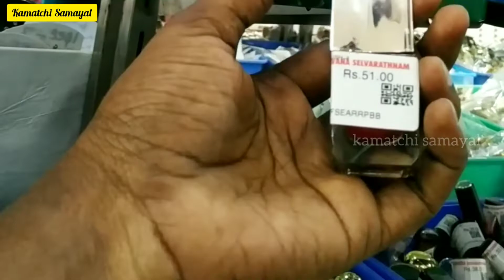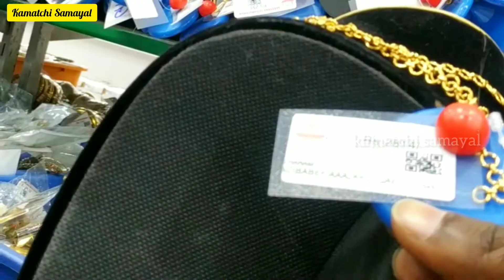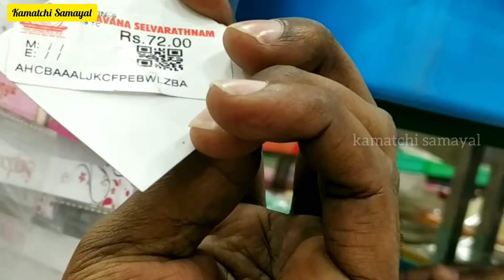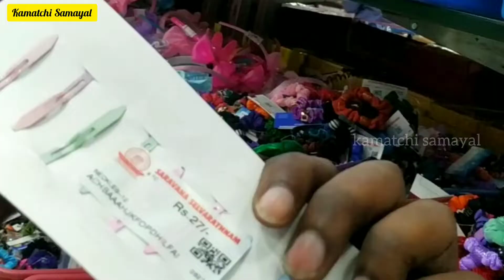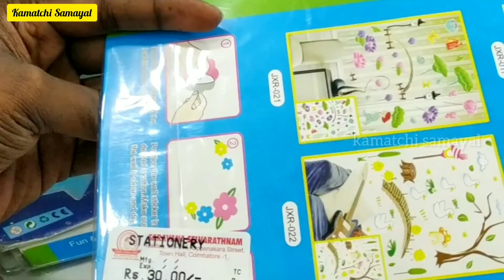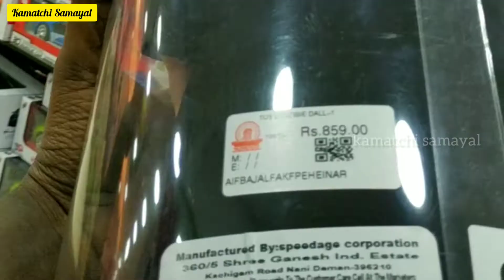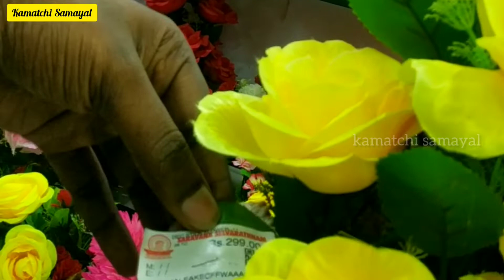கம்மியான விலையில் துணி எடுக்க இங்க போங்க | coimbatore shopping | shopping vlog in tamil | fancy item